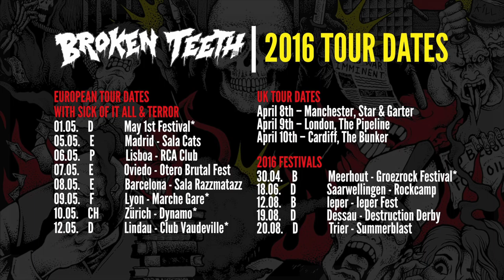BROKEN TEETH - 'Show No Mercy' Video Teaser (OFFICIAL TRAILER)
BROKEN TEETH's new video coming soon!

 'At Peace Amongst Chaos', will be released on May 6, 2016 in EU & UK and May 13th in the US.